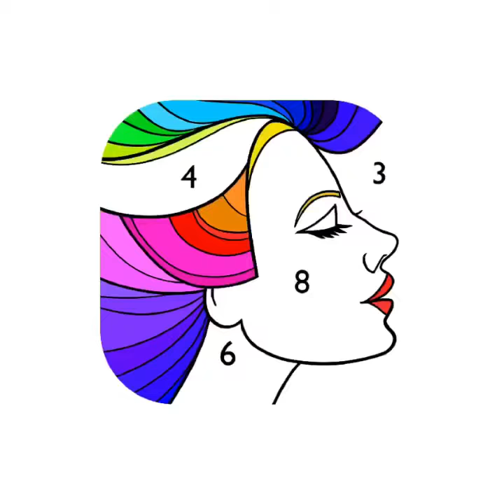Paint by Numbers with Junbug - Bridge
Here is a paint by number of a bridge.